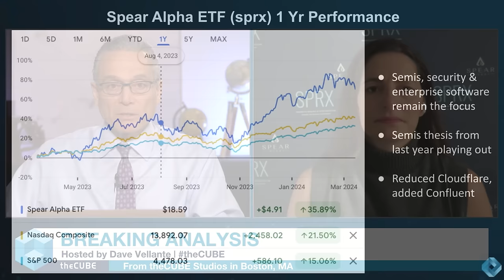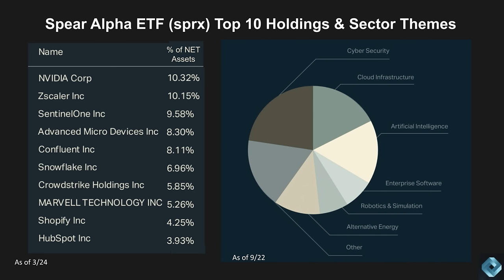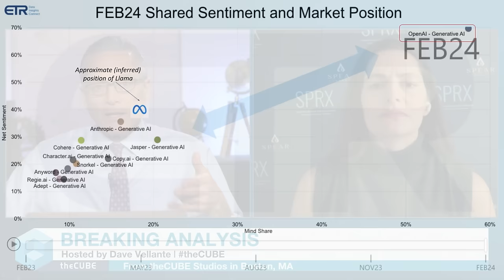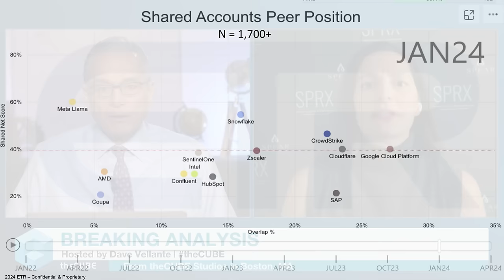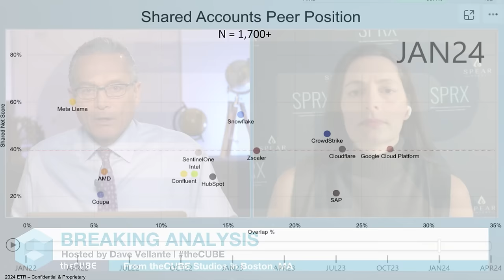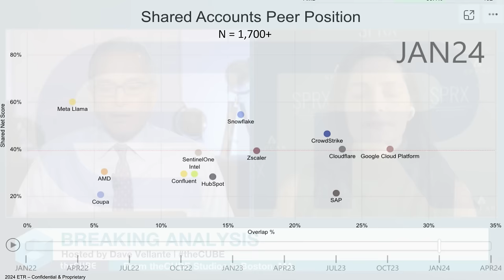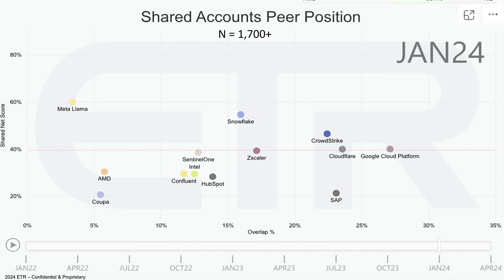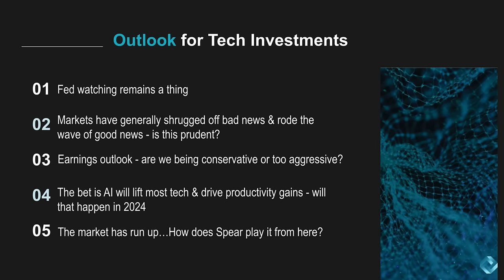Breaking Analysis: Navigating NVIDIA & the AI Trade – Sell, hold or double down?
Heading into the second half of 2023, some investors felt that the semiconductor run up last summer was a harbinger for a broader tech rally. That thesis proved prescient and rewarded managers who took on risk at the time with leading firms in semiconductors, security and enterprise software. The question is, where do we go from here?

In this Breaking Analysis we welcome back Ivana Delevska, the founder and chief investment officer at Spear Invest, Nasdaq SPRX. Some have compared SPRX to a miniature version of Cathie Wood’s ARKK fund. However SPRX is more sector agnostic where Delevska focuses more broadly on growth themes such as her current emphasis on cybersecurity, semiconductors, and enterprise software.